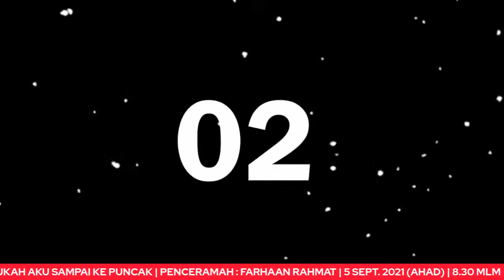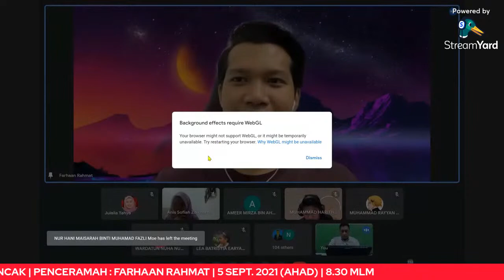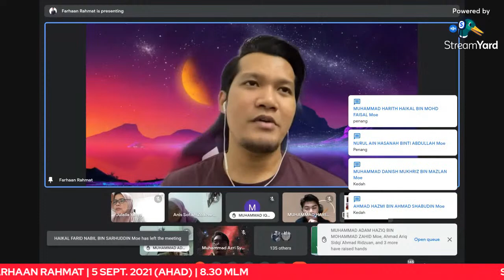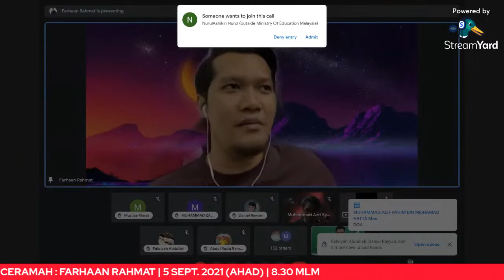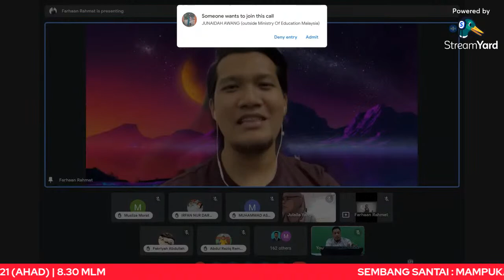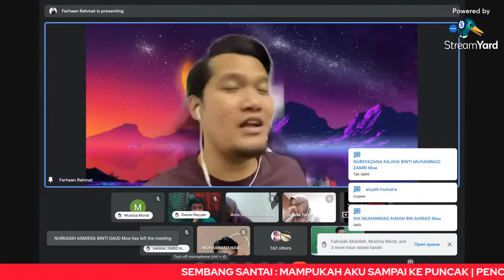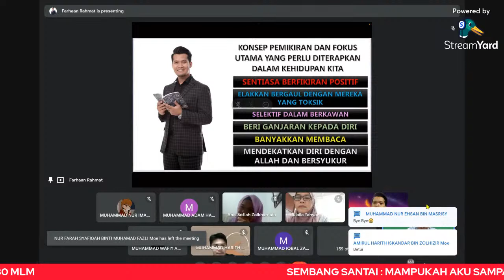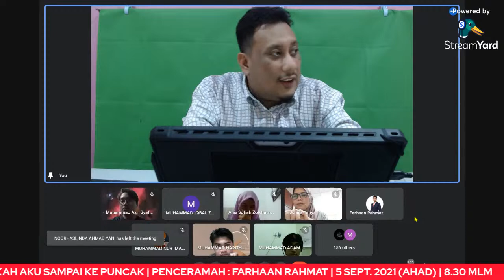Sembang Santai Bersama Farhan Rahmat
Sembang Santai : Mampukah Aku Sampai Ke Puncak?
Penceramah : Farhaan Rahmat
Tarikh : 5 September 2021
Masa : 8.30 malam - 9.30 malam